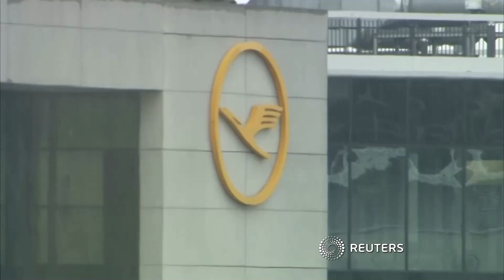Iran: Flugschreiber werden am Freitag geöffnet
Flugschreiber und Voicercorder der im Iran abgestürzten ukrainischen Passagiermaschine sollen noch an diesem Freitag geöffnet werden. Das meldet die staatliche iranische Nachrichtenagentur Irna. Die Geräte seien beschädigt, könnten aber ausgewertet werden, hieß es weiter.